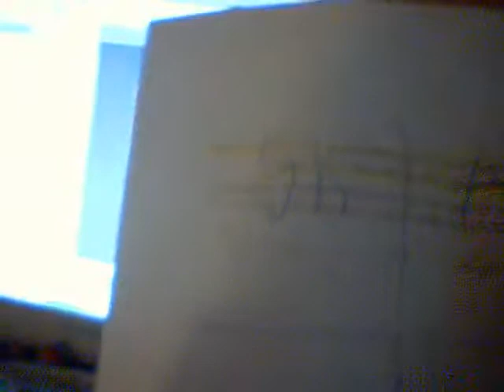the funny sonic plushie show EP.2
the plushies are having a vote on who is going to be the host